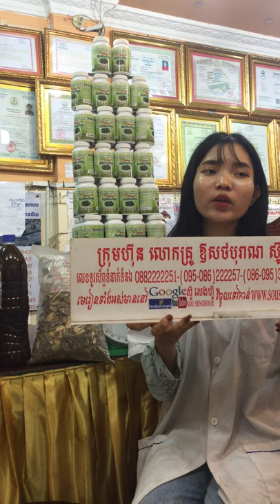សុខភាព , អាហារបំប៉ន , ថ្នាំខ្មែរមានកូនពិត , ឱសថបុរាណ , ឱសថបូរាណ , វេជ្ជសាស្រ្ត , បូរាណ,